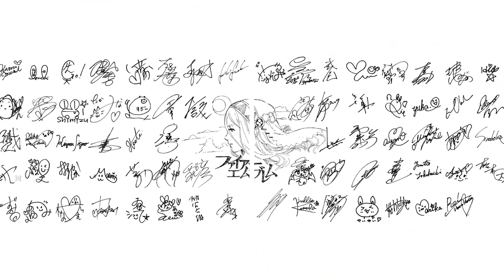Fire Emblem Fates - A Tale of Two Families: Offenbarung (Nintendo 3DS)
In der dritten und letzten Episode der Entwickler-Videoserie "A Tale of Two Families" geht es um den dritten Handlungsstrang.

Genki Yokota (Direktor)
Hitoshi Yamagami (Produzent)
Kouhei Maeda (Direktor)
Yusuke Kozaki (Charakter-Designer & Illustrator)
Mashario Higuchi (Produzent)